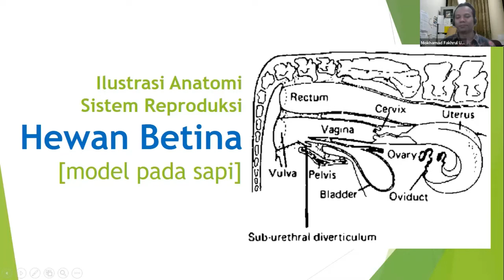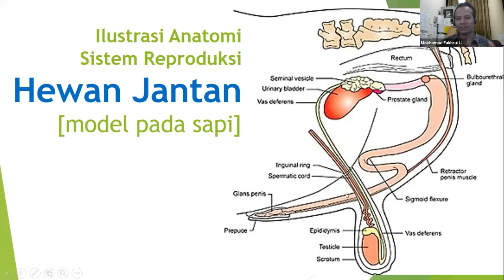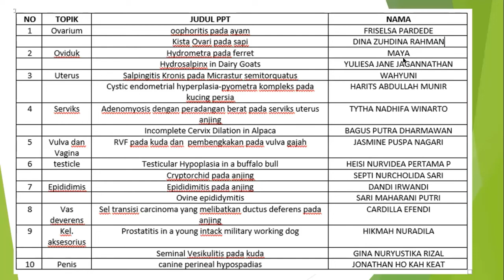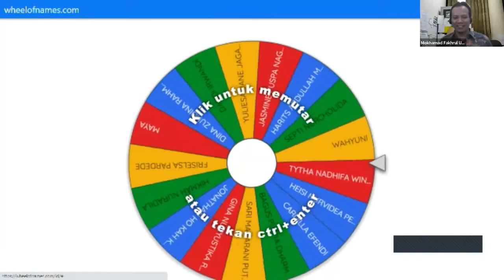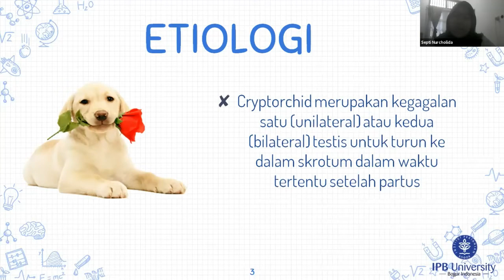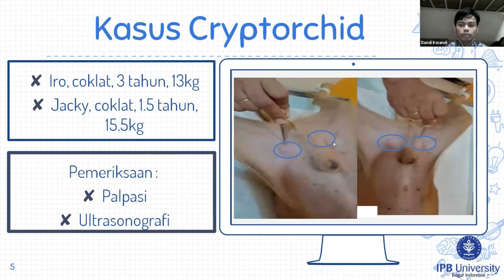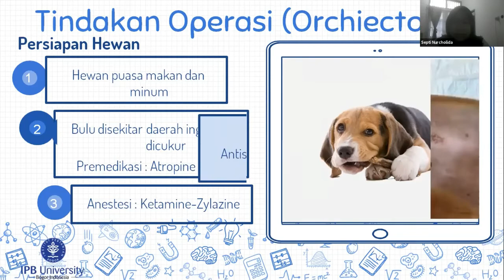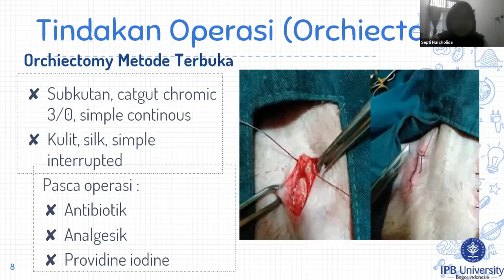1-Koass | Cryptorchid pada Anjing | Kelompok I p2.20/21 - part #1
Koass | Gangguan Reproduksi pada Hewan | Kelompok I p2.20/21

Paparan kali ini tentang gangguan reproduksi pada hewan dengan topik sebagai berikut:
A. Pendahuluan
B. Presentasi kasus :
1. Oophoritis Pada Ayam
2. Kista Ovari Pada Sapi
3. Hydrometra Pada Ferret
4. Hydrosalpinx In Dairy Goats
5. Salpingitis Kronis Pada Micrastur Semitorquatus
6. Cystic Endometrial Hyperplasia-Pyometra Kompleks Pada Kucing Persia
7. Adenomyosis Dengan Peradangan Berat Pada Serviks Uterus Anjing
8. Incomplete Cervix Dilatation In Alpaca
9. RVF Pada Kuda Dan  Pembengkakan Pada Vulva Gajah
10. Testicular Hypoplasia In A Buffalo Bull
11. Cryptorchid Pada Anjing
12. Epididimitis Pada Anjing
13. Ovine Epididymitis
14. Sel Transisi Carcinoma Yang Melibatkan Ductus Deferens Pada Anjing
15. Prostatitis In A Young Intack Military Working Dog
16. Seminal Vesikulitis Pada Kuda
17. Canine Perineal Hypospadias
C. Penutup